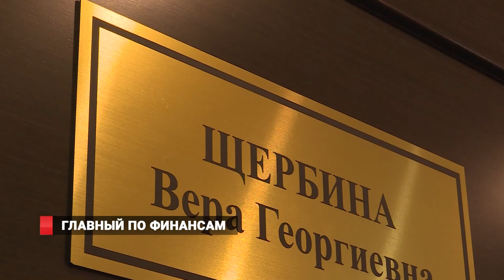ГЛАВНЫЙ ПО ФИНАНСАМ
Среди топ-менеджеров исполнительной власти, вице-губернаторов,   сейчас  только  две  женщины.  Это председатель приморской региональной организации «Совет многодетных родителей» Ирина Медведева, кстати многодетная мать, занимающая должность вице-губернатора по социальной политике, и  Вера ЩербИна – первый вице-губернатор по финансовым  и ряду других важнейших вопросов.  Вера Георгиевна Щербина накануне 8 марта согласилась встретиться с журналистами 8  канала, чтобы рассказать, куда  в Приморье направят главные финансовые потоки  и какие перемены необходимы Владивостоку